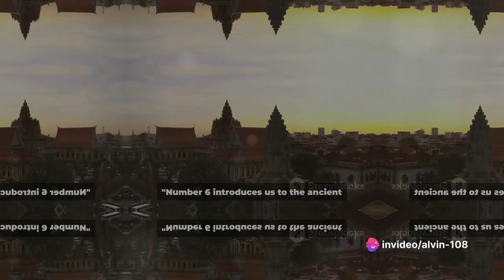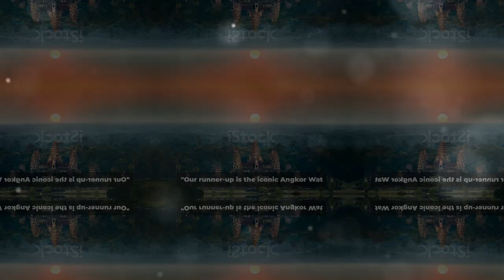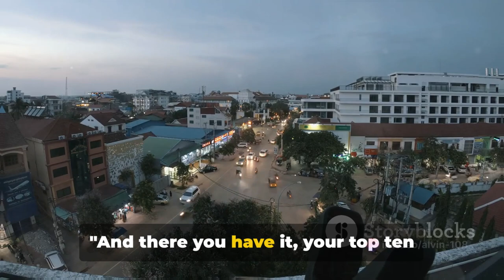Top 10 Must-Dos in Siem Reap: Unleash the Explorer in You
Wondering how this city landed on the list of the best holiday destinations in the world to visit in summer? Don’t worry, it totally deserves to be there! The temples of Angkor Wat are a fascinating site to explore in the summer season, provided you are visiting them wither in the morning or in the evening. Also, this city happens to be one of the cheapest destinations in Asia, especially from March to June, making it one of the top holiday destinations in summer. You can wander around these unique temples, buy local food items at the floating village, wander around the town on a bicycle, and explore the Angkor Night Market when you’re here.